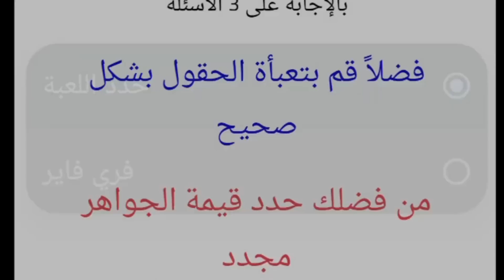أقوى سكنات فري فاير نزلت مجانا !! 🔥